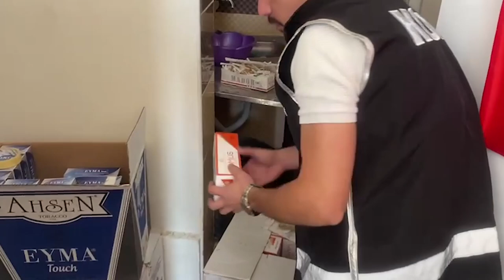KONYA POLİSİNDEN KAÇAKÇILARA DARBE!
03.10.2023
Kaçakçılık ve Organize Suçlarla Mücadele Şube Müdürlüğünce, Konya’da kaçak sigara üretimi ve satışına yönelik faaliyet gösterdiği tespit edilen 10 iş yerine baskın yapıldı. İş yerlerinde yapılan aramalarda çok sayıda doldurulmuş sigara ve tütün mamulleri ele geçirildi. Olayla ilgili 10 kişi hakkında adli işlem başlatıldı.